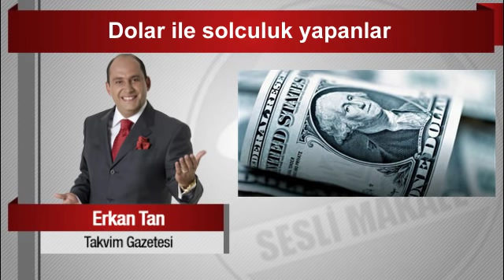Erkan Tan : Dolar ile solculuk yapanlar